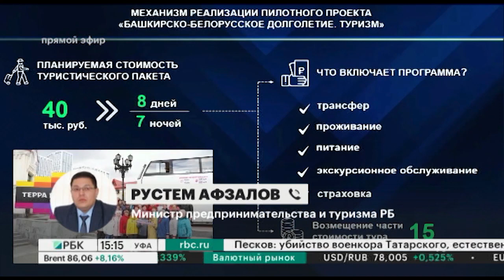В рамках программы "Башкирское долголетие" на отдых в Белоруссию отправят 2 тыс. пенсионеров